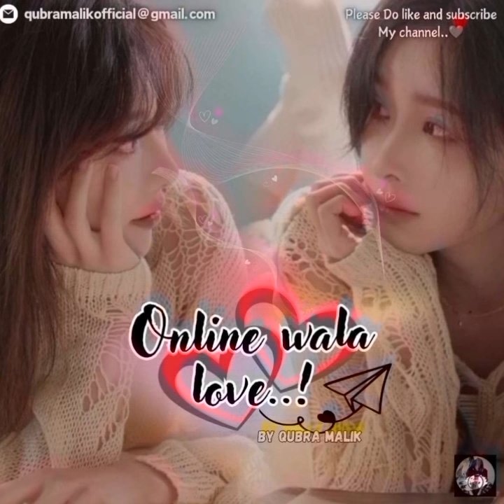New lesbian love story |Online Wala Love Part 30💞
l#lovekafunda